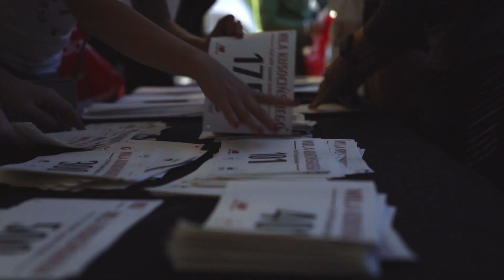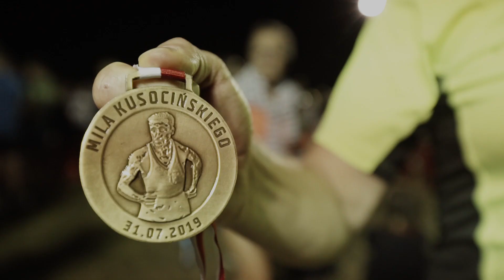Mila Kusocińskiego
W 1932 roku Janusz Kusociński zdobył pierwszy złoty medal olimpijski dla Polski w konkurencji męskiej.
W rocznicę tego wydarzenia i w stulecie polskiego sportu miał miejsce absolutnie wyjątkowy bieg, który odbył się w symbolicznej lokalizacji. Łazienki Królewskie, w których mistrz był zatrudniony, mieszkał i trenował, ugościły biegaczy na atestowanej przez Polski Związek Lekkiej Atletyki, specjalnie wyświetlonej trasie.
Dystans: MILA KUSOCIŃSKIEGO!